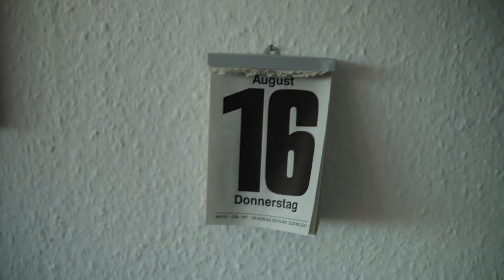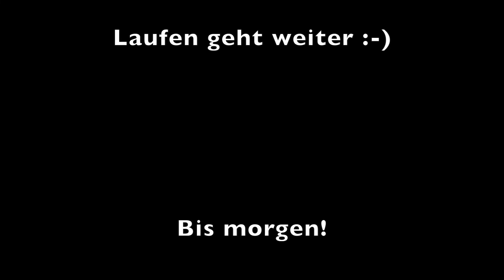Daily-Vlog 433 Finnische Filme?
Wenn Manko unterwegs ist kommt auch manchmal das Gespräch auf seltsame Dinge. So wie finnische Filme.

Mein Equipment:
-MacBook Air
-iPhone X
-iPadAir2